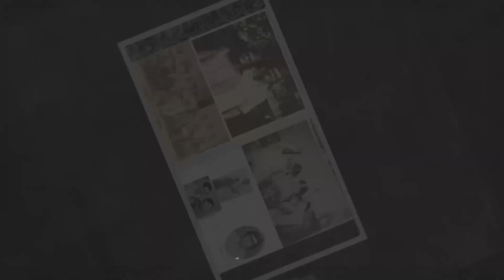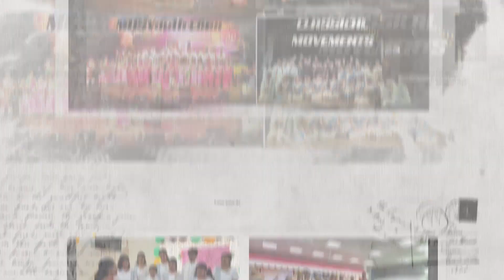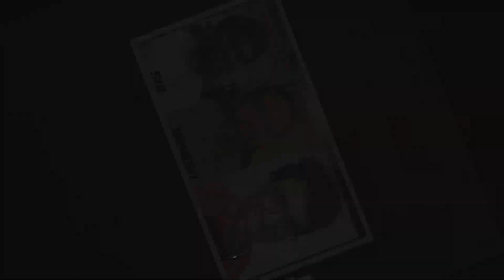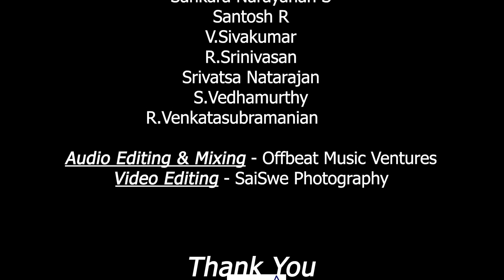Sangeetha Cholaiyil | Puviyarasu | M.B.Srinivasan | Madras Youth Choir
In 1988, when our founder M.B. Srinivasan passed away, his friend and renowned poet Puviyarasu wrote the song "Sangeetha Cholaiyil" as a tribute to him. This song talks about how MBS's musical legacy should continue unperturbed through his spiritual guidance. It might surprise you to find that the tune was composed by MBS himself!
Yes, poet Puviyarasu wrote the lines for Sangeetha Cholaiyil to fit the melody of another composition of MBS: "Viduthalai Porinil".

In an interesting coincidence, 19th of September marks the birthday of both MBS and poet Puviyarasu.

Despite staying put at our homes due to lockdown, we wanted to pay homage to our guru through his music, so we put together this video with the help of technology and some fine technicians.

We hope you enjoy our rendition!

சென்னை இளைஞர் சேர்ந்திசையின் நிறுவனரான மறைந்த இசை மேதை திரு. எம். பி. ஸ்ரீனிவாசன் அவர்கள் 1988-ஆம் ஆண்டில் மறைந்தபோது அவருடைய நண்பரான கவிஞர் புவியரசு 'சங்கீதச் சோலையில்' என்ற இப்பாடலை  இயற்றினார். எம். பி. எஸ். அவர்களின்  சேர்ந்திசைப் பணி இடைவிடாமல் தொடர்ந்து நடக்கவேண்டும் என்றும் அதற்கு அவரே வழிகாட்டியாகத் துணை நிற்கவேண்டும் என்றும் பொருள்பட அமைந்திருக்கிறது.

இந்தப் பாடலுக்குச் சேர்ந்திசை அமைத்தவரும் எம். பி. எஸ். அவர்கள்தான். வியப்பாக இருக்கிறதா. எம். பி. எஸ். ஏற்கனவே சேர்ந்திசை அமைத்திருந்த 'விடுதலைப் போரினில்' என்ற பாடலின் மெட்டையொற்றியே இந்தப் பாடலையும் எழுதி இருக்கிறார் கவிஞர். இதில் மற்றுமொரு நிகழ்வுப்பொருத்தம் என்னவென்றால் இசைமேதை, கவிஞர் இருவரின் பிறந்தநாளும் செப்டம்பர் 19 என்பதுதான்.

இந்த வீடடங்கு நேரத்தில் அவரவர் வீட்டில் இருந்தபடியே அந்த மாமேதைக்கு அஞ்சலி செலுத்தும் வகையில் இந்தப் பாடலைப் பாடி ஒலியையும் ஒளியையும் பதிவுசெய்தோம். பின்னர் தொழில்நுட்பக் கலைஞர்களின் உதவியுடன் அதை வெட்டியும் ஒட்டியும் தொகுத்திருக்கிறோம். கேட்டுப் பாருங்களேன்.

Audio Editing & Mixing: Offbeat Music Ventures
Video Editing: SaiSwe Photography